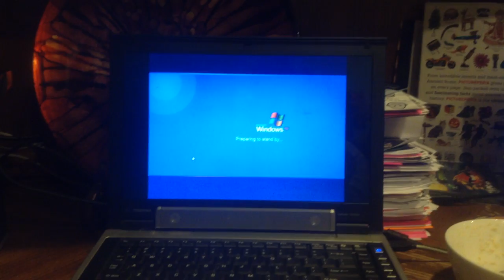jax car wash